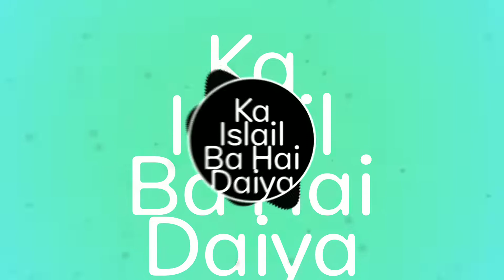Ka Istail Ba Hay Daiya Balmu Ke Boliya